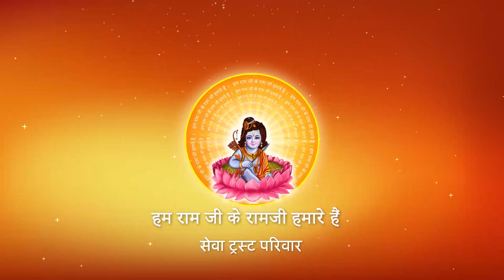गंगा स्नान की सर्वोत्तम विधि क्या है ? I Pujya Prembhushanji Maharaj I KANPUR I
Katha Summary:
गंगा स्नान की सर्वोत्तम विधि क्या है ? KANPUR

II*II*II*II*II*II*II*II*II*II*II*II*II*II*II*II*II*II*II*II*II*II*II*II*II*II*II*II*II*II*II*II*II*II*II*II*II*II*II*II*II*II*II*II*II*II